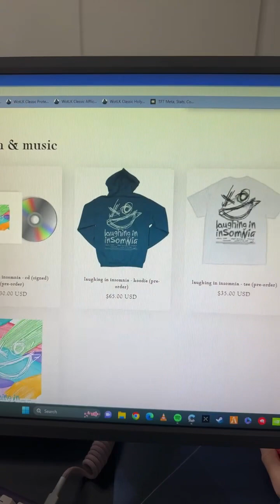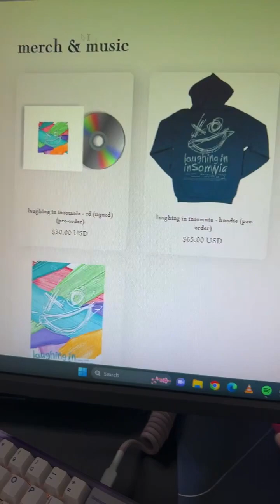eaJ Park IG Live 250323